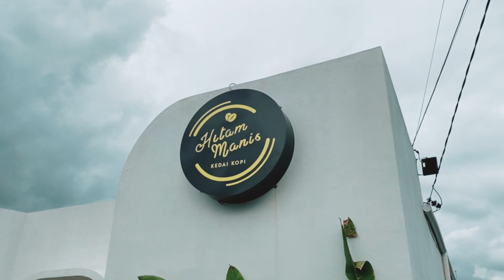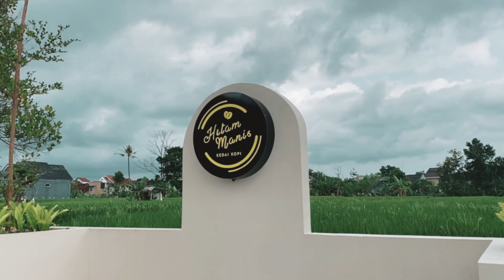Sore, Pinggir Sawah dan Foto | Hitam Manis Kedai Kopi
Kali ini kita mengajak kamu untuk menikmati suasana santai nongkrong sore dan berfoto di Hitam Manis Kedai Kopi.
Tempat yang sempurna untuk melarikan diri sejenak dari keramaian kota dan rutinitas dengan pemandangan sawah yang hijau dan udara segar yang menyegarkan.